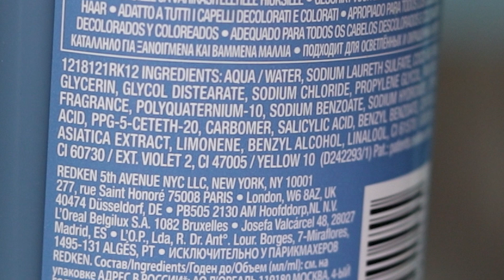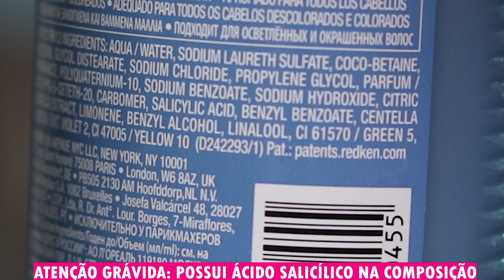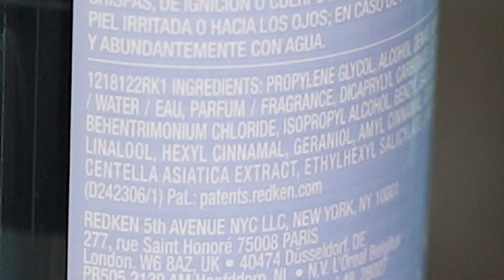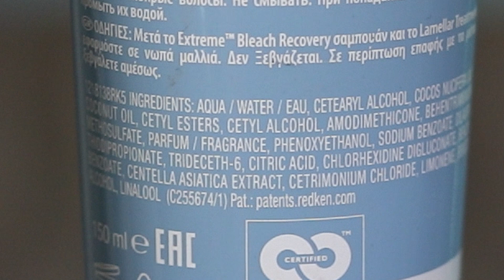RESENHA REDKEN BLEACH RECOVERY - AINDA VALE A PENA?